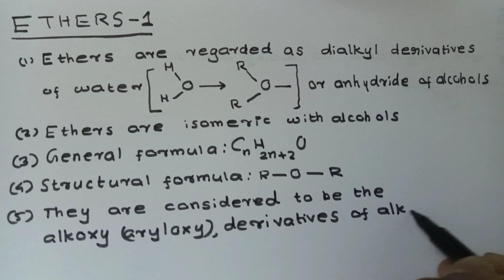Ethers|NEET medical entrance coaching Thrissur|Malayalam|Plus Two|organic chemistry|1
Ethers are regarded as dialkyl derivatives of water or anhydride of alcohols
Ethers are isomeric with alcohols
Ethers are considered to be the alkoxy or aryloxy derivatives of alland
The oxygen atom in ethers is sp2 hybridised and contains two alkyl groups attached by pi bonds.The two lone pairs of electrons present on it make the molecule angular